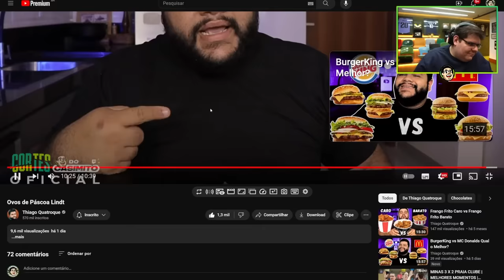CASIMIRO REAGE: OVO DE PÁSCOA CARO VS CARO | Cortes do Casimito